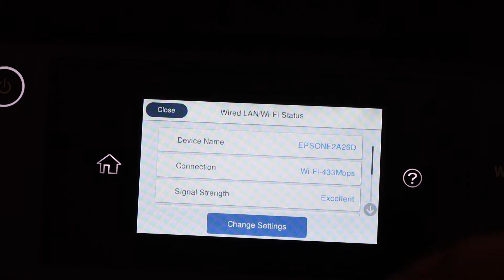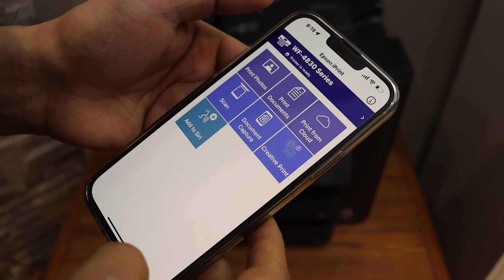Epson Workforce WF-4833 Wireless WiFi Setup with iPhone.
This video reviews the method to the Wireless setup of your Epson Workforce pro WF-4833 all in one printer. this shows how to connect it to the WiFi network of your home or office and then add in the iPhone for wireless printing and scanning.